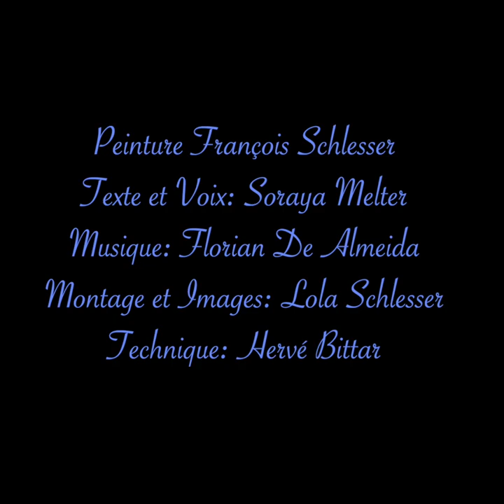ENSEMBLE VERS LA LUMIÈRE JOUR-1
BIENVENUE - MOUVEMENT - OUVERTURE
24 jours d'initiation à la Lumière.